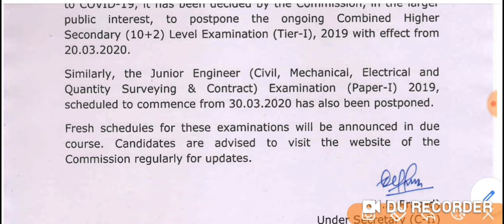SSC CHSL EXAM 2019 POSTPONE